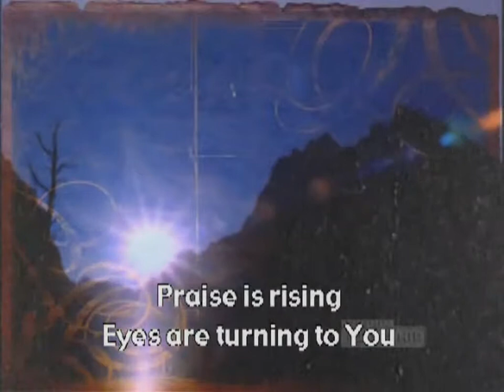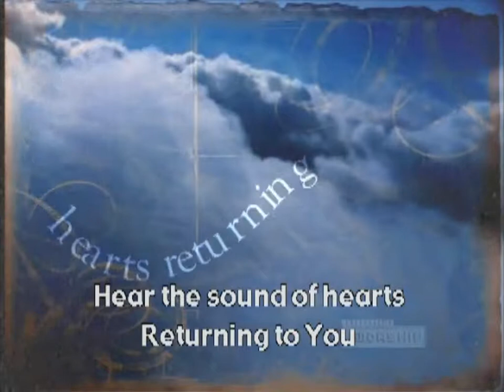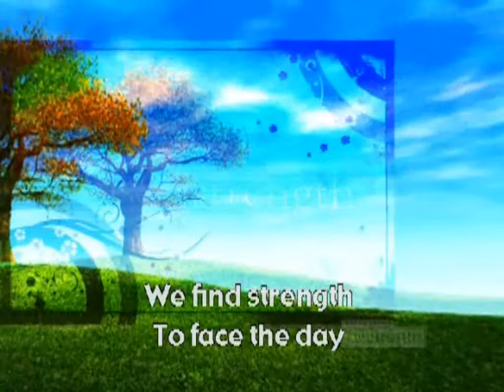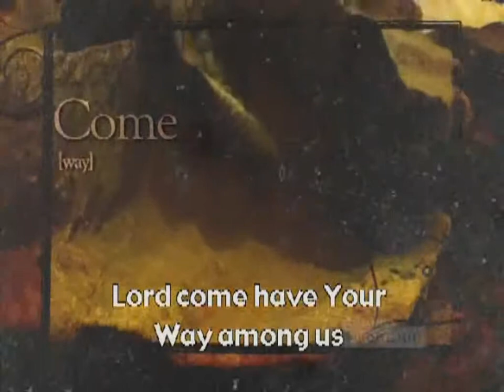HOSANNA (praise is rising) with lyrics